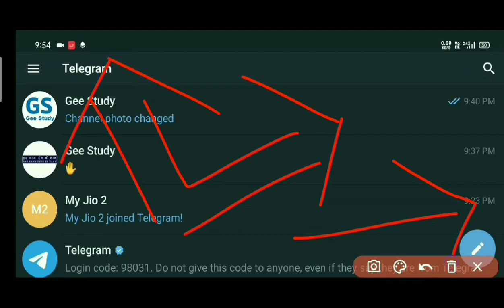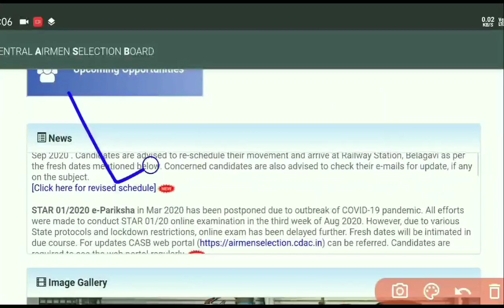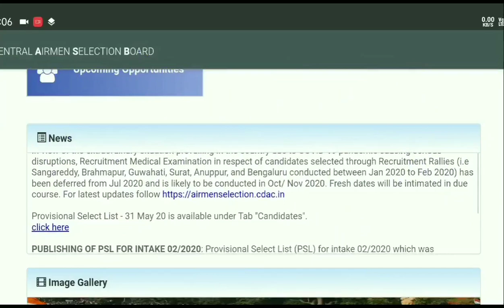Airforce Exam NEW Update | Airforce XY Group Exam Date 2020 | Airforce Ka Exam Kab Hoga | Big News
Indian Air Force X and Y Group Exam 2020 Exam Date Update | AirForce XY GROUP Ka Exam Kab Hoga! | airforce Exam latest news,

Hello Dosto! आज इस वीडियो में हम बातें करने वाले हैं AirForce XY Group Exam 2020 के बारे में, आप सभी का काफी कमेंट्स आ रहा था एग्जाम को लेकर की सर कब होगा एयरफोर्स का एग्जाम तो आज इस वीडियो में हम आप सभी को बताने वाले हैं Airforce Ka Exam Kab Hoga और आप को बता दें कि आप सभी तैयारी शुरू कर दीजिए क्योंकि आप सभी का परीक्षा जल्दी ही होने वाली है, अगले महीने यानी September में Airforce Exam होने के 100% चान्स है तो हम इस वीडियो में सभी जरूरी बातें करने वाले हैं आप वीडियो पूरा जरूर देखें और शेयर करना ना भूले अभी धन्यवाद जी! और हम telegram पर आ गए हैं तो join कर लीजिए

Air Force Airmen Exam Postponed 2020, Air Force XY Group Exam Date 2020 Latest Update |

AirForce Exam Date 2020 | AirForce XY Group Exam Date 2020 Update | AirForce Exam Latest News | AirForce Ka Exam Kab Hoga |

Airforce Exam Regarding Updates | AirForce New Exam Date 2020 | Airforce Exam 2020 Latest Update